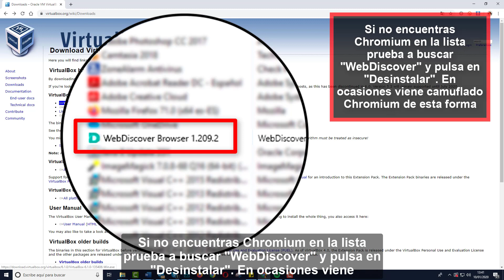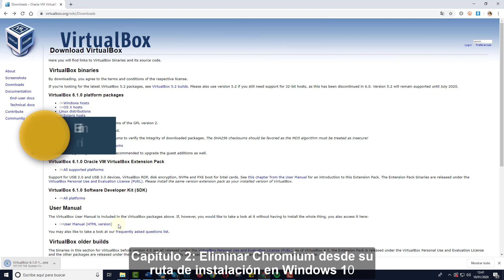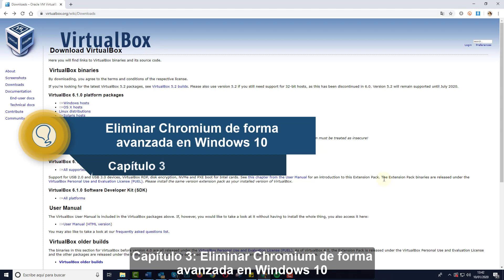📥 Cómo DESCARGAR e INSTALAR VIRTUALBOX en WINDOWS 10 2021 ✔️ 64 Bits y 32 Bits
Videotutorial de Solvetic para saber cómo descargar e instalar Virtualbox en Windows 10 tengas 32 o 64 bits. 📥 𝗗𝗘𝗦𝗖𝗔𝗥𝗚𝗔𝗥 𝗩𝗜𝗥𝗧𝗨𝗔𝗟𝗕𝗢𝗫